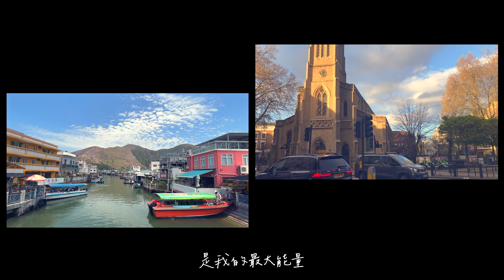Frances Liu 廖蔚然【平行時空】Official Music Video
長大後，交織過的生命似乎往不同方向航行——曾一起玩樂的小學同學；曾一同奮鬥的中學同學；曾一起思考人生意義的大學同學；兒時的玩伴；親密的姊妹；只有過一面之緣但曾為我打氣的人⋯⋯
不再常常在一起，但我總記得那些溫暖的對話、熱血的奮鬥、相伴的感動。
成長沒有捷徑；現實有時消磨我的意志。
然而在最晦暗的時刻，當我想起同在為理想人生奮鬥的「你」；在平行時空發亮的「你」，我覺得我並不孤單，我覺得我沒那麼害怕了。

「還有我 在晚空黯淡時候
惦記當天一起仰望太空 向夢想招手
還有你 願意相信很細小卻重要步履
是我的最大能量」

仰望夜空的時候，你又想起誰呢？
《平行時空》
曲/詞/編/監 | Frances Liu

不太習慣 從前能天天碰上
不太熟悉 茫茫人海中我倆
很想再共你分享
可應付前面的仗
一早約定了方向

是我的最大能量

分隔亦可 平行時空中奮鬥
一趟電話 留言 仍可心暖透
祝福各自也安好
一句話言喻深重
一輩過後仍不倒

是我的最大能量

以後還有更深的課
兌現曾說做個更好的我
又播放著是最愛的歌

仍很想
若晚空格外明亮
共你相約一起仰望太空 向夢想招手
仍然很想
願意相信這細小卻重要步履
你是我的最大能量
🎵Music Production Credits:
鼓 Drums | FOK GUM @justin_ky_fok
貝斯 Bass | Daniel Chan @danielchandc
鋼琴 Piano | Sunny Fung @sunny_fung_
木結他 Acoustic Guitar | billylong @billylong
弦樂編寫 Strings Arrangement | Frances Liu
小提琴 Violin | Jane Ngai @janengai123
大提琴 Cello | Jason Cheung @jasoncello1010
和聲 Backing Vocal | Frances Liu
錄音 Recording | Sunny Fung, WHY @whyhewett , Frances Liu
錄音室 Recording Studio | HKBU Academy of Musical
混音 Mixing | Mountain Hui @ Heaven Recording Studio @mountain_hui
母帶 Mastering | Mountain Hui @ Heaven Recording Studio
MV Production Credits:
Produced by Frances Liu
Special thanks to Emily Liu
🎨Cover Art Credits:
📷: Jasmin Cheung @jayymoon